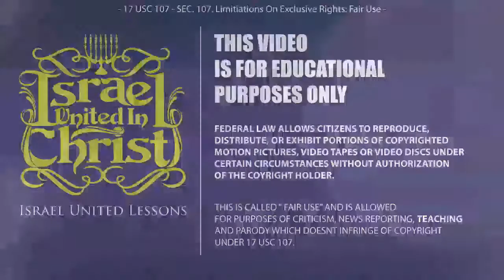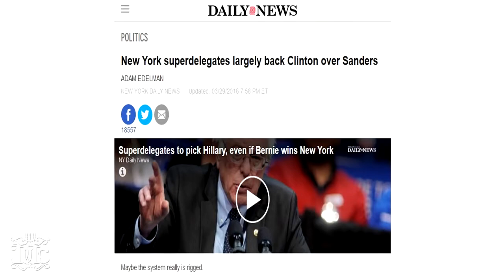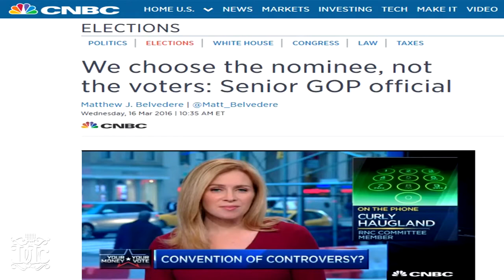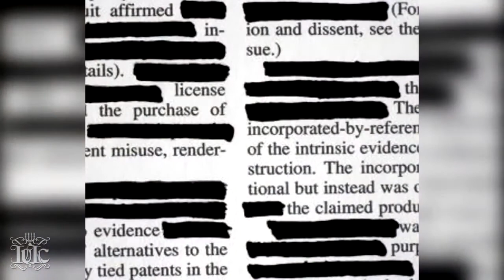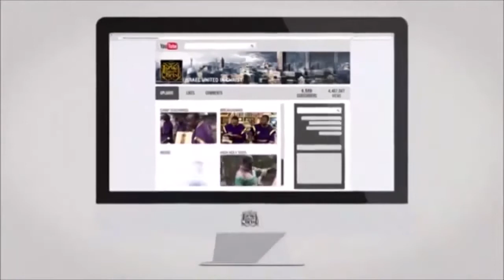The Israelites Single Parents Need Love Too